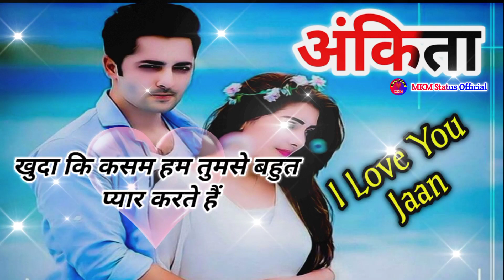हर घड़ी हर पल तेरा ही नाम लेते हैं😘Ankita name shayari🌹Ankita name ringtone🌹Ankita name status video